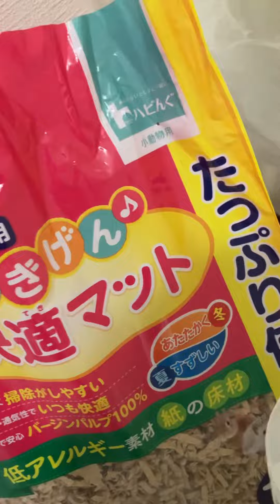2023/5/15 ねねちゃんの床材交換と材料費